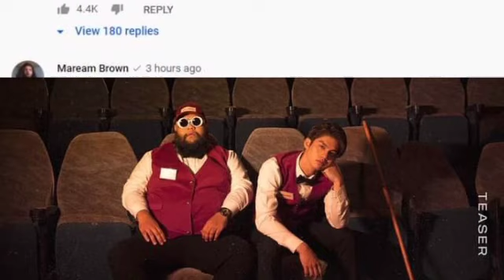ពិតជាអស្ចារ្យ បទ Time to Rise វណ្ណដា ទទួលបានការគាំទ្រច្រើន សូម្បីតែតារារ៉េបល្បីរបស់ថៃ ក៏មកបង្ហាញការគ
ពិតជាអស្ចារ្យ បទ Time to Rise វណ្ណដា ទទួលបានការគាំទ្រច្រើន សូម្បីតែតារារ៉េបល្បីរបស់ថៃ ក៏មកបង្ហាញការគាំទ្រដែរ Time to Rise Vanda received a lot of support, even the famous Thai rapper came to show his support.